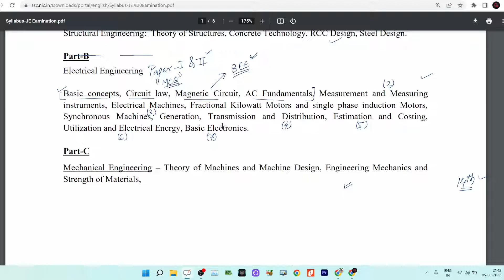Free SSC JE Crash Course Introduction | Junior Engineer Electrical | MCQ Practice | Online Test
Electrical measurement and measuring instrument